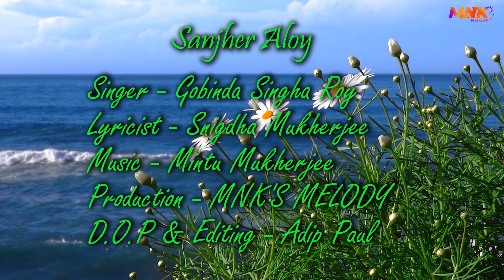সাঁঝের আলোয় । Sanjher Aloy | Gobinda Singha Roy | Snigdha Mukherjee | Mintu Mukherjee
Song : Sanjher Aloy

Singer : Gobinda Singha Roy

Lyrics : Snigdha Mukherjee

Editing : Adip Paul

Production : MNK'S MELODY

Label : KBS Harmony

Our Popular Releases :-